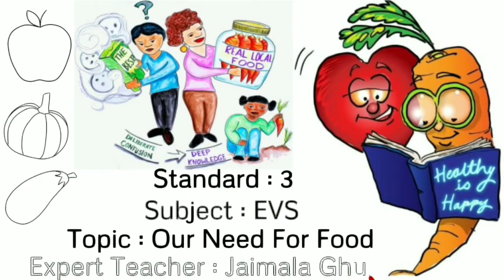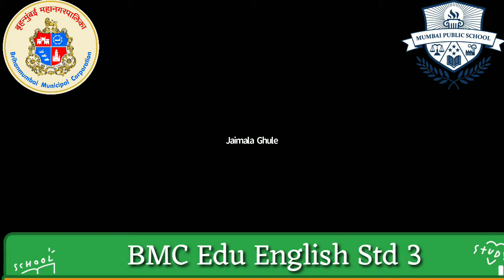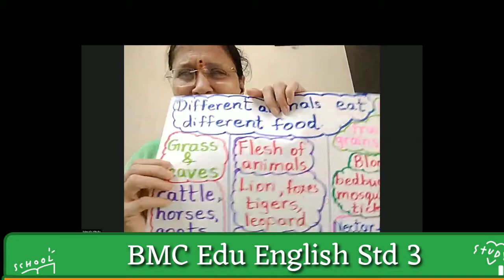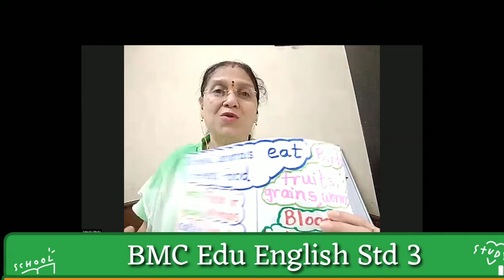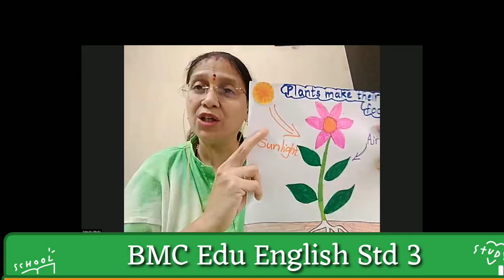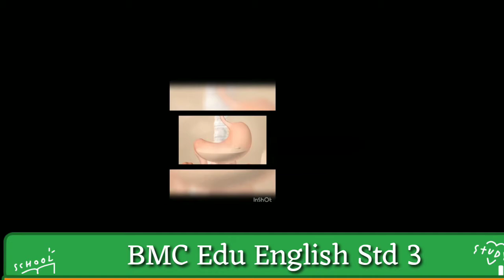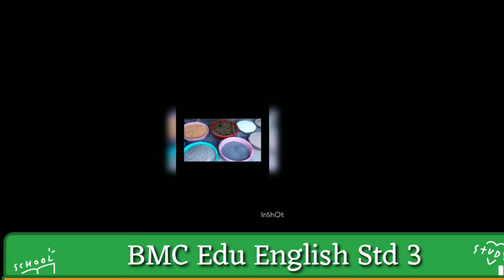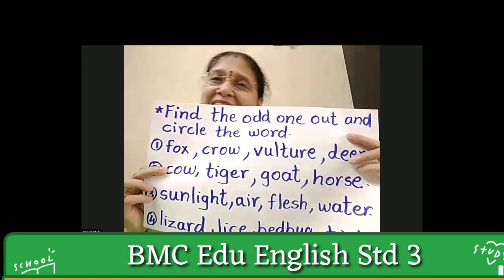Edu English Std 3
Lecture EVS
Topic: Our Need for Food
Teacher:Mrs.Jaimala Ghule
Channel Nodal Officer: Mr.ShreeRam Devasani

Headmaster/Headmistress: Mrs.Suchana sankhe
Beat Officer: Smt.Alka shivde